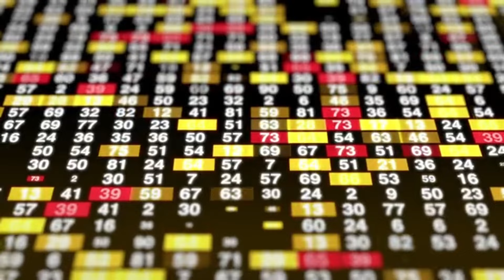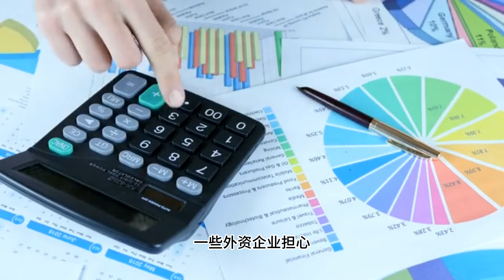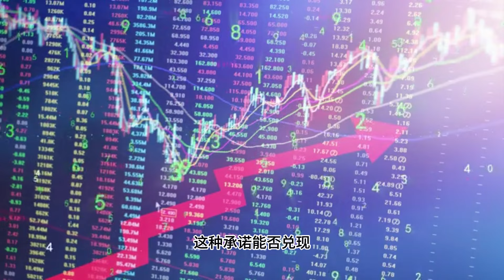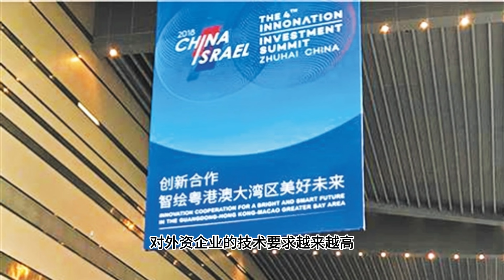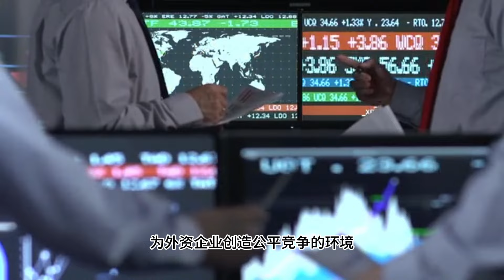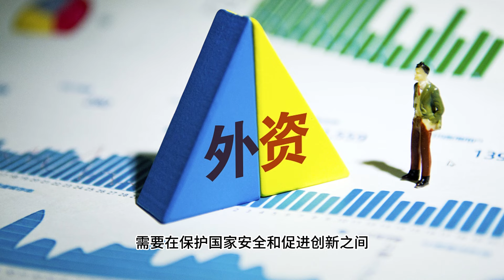【Boss經濟世界】外資逃離中國，制度型開放成空談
中國經濟繁榮的假象被戳破！外資正在加速撤離，數據顯示外資投資額斷崖式下跌！Boss深入分析中國吸引外資面臨的困境，揭露官方宣傳與現實的巨大差距，台海局勢、中美關係、知識產權保護、政府干預等關鍵問題，深度解析中國經濟危機的真相！想了解中國經濟的未來走向？立即觀看，Boss帶你洞悉真相！